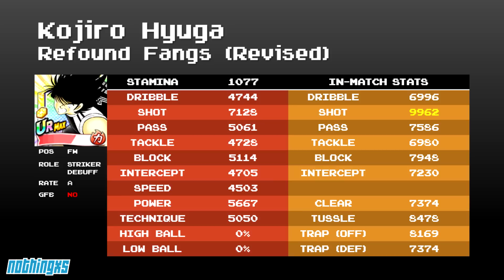Dream Team Analysis: Pick-Up Transfer Odds and Ends (feat. Pierre, Hino, HA Napoleon, Yumikura)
BECOME A MEMBER and click JOIN

I didn't forget. I swear.

No se me olvidó. Se los juro.

Captain Tsubasa: Dream Team ~ Original Soundtrack